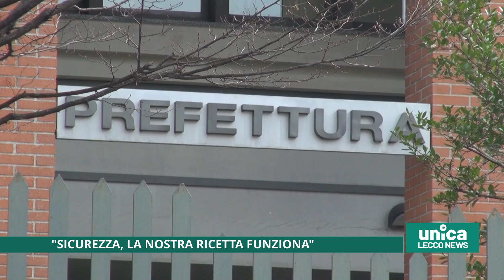"Sicurezza, la nostra ricetta funziona"